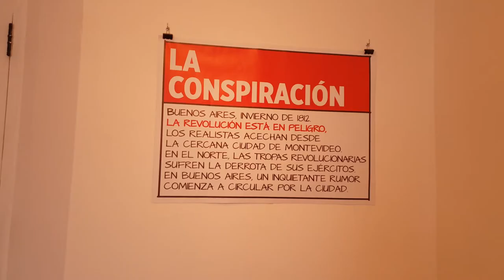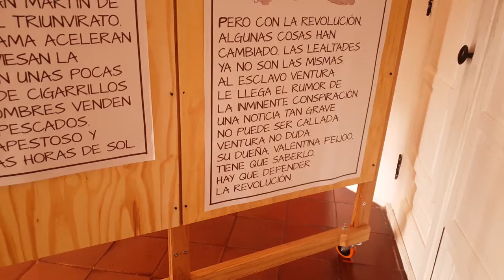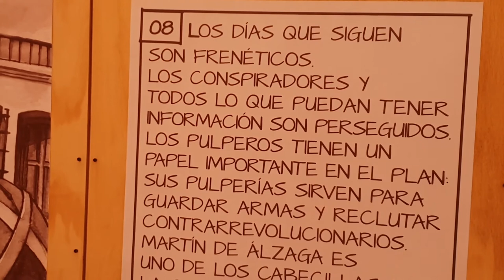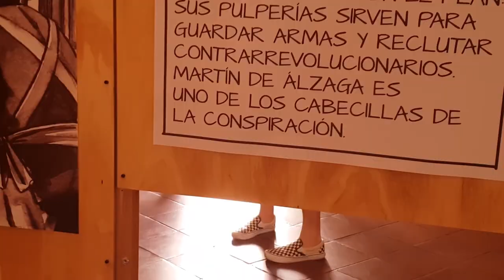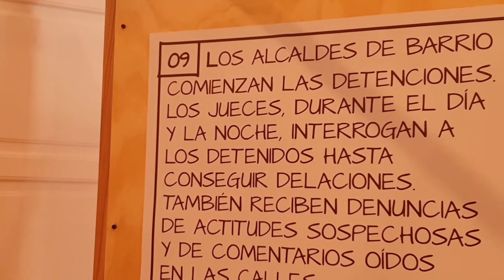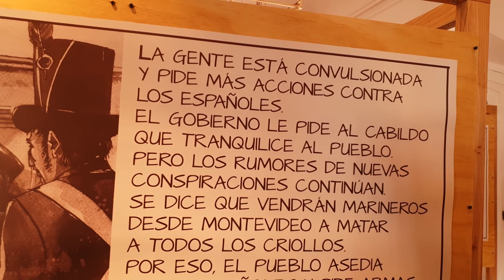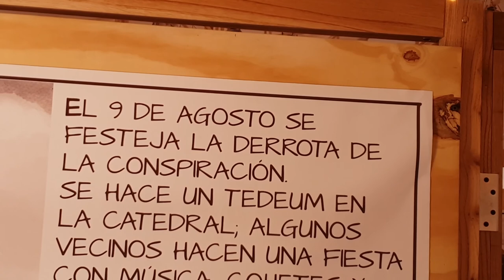Cabildo de Buenos Aires. La Conspiración de Alzaga. Año 1812.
Recorrida por la exposición en el Cabildo de Buenos Aires. Historia no enseñada en nuestras escuelas.